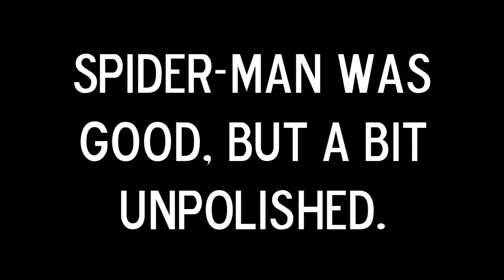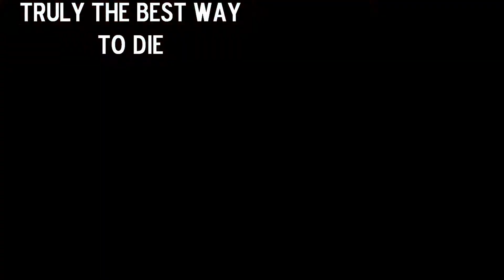Spider-man highlights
Just a replay collection of my first playthrough of Spider-man. The hyphen is apparently important.

Yes, I use the dark suit, because who am I to refuse a gift from Black cat? As she said, "If you got it, flaunt it".